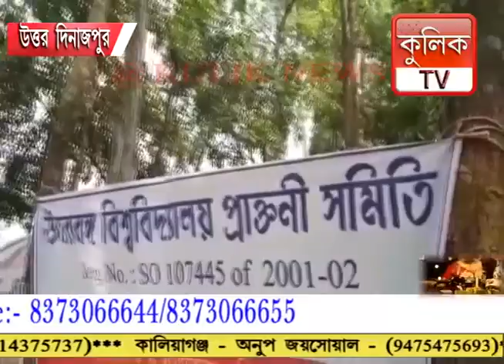উত্তর দিনাজপুর জেলায় পালিত হলো বিশ্ব পরিবেশ দিবস | Raiganj Kulik News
উত্তর দিনাজপুর জেলায় পালিত হলো বিশ্ব পরিবেশ দিবস